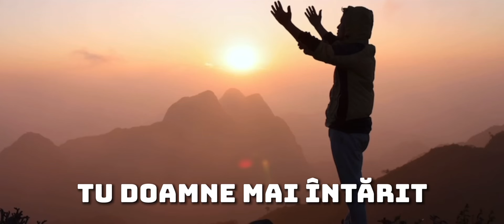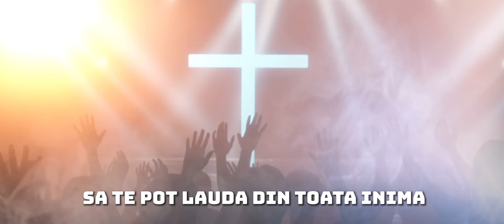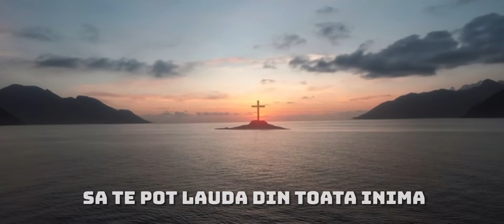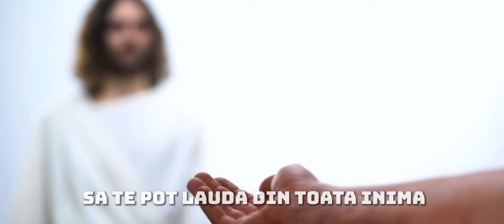Fratii Din Bacesti — Aprinde-mi Candela [new song 2023]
Apasă pe butonul de like👍 distribuie dacă tia plăcut 🔗 si apasă pe clopoțel 🔔 pentru a fi la curent cu toate notificările de canalul meu.

🎙️înterpreti :  Marian Yacov Ilia
🎥Video si montaj : Abel din tandarei
🎼Muzica :   Marian
🎼Text : Marian / Yacov
🎹Negativ :Abel din tandarei
🎹 instrumental : Daniel din Mizil

⛔️Nu REPOSTATI
Da a vrei sa Primești o notificare când postez o cântare noua [ Abonează-te ]✔️ la canal si apasă Clopoțelul 🔔 nu copiati sau REPOSTATI pe alte canale acest canal este unul oficial si riscați închiderea contului Dumneavoastră dacă va place va rog sa adăugați la favorite.